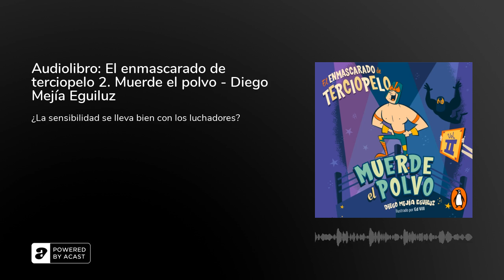Audiolibro: El enmascarado de terciopelo 2. Muerde el polvo - Diego Mejía Eguiluz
¿Quieres escuchar el audiolibro completo? Visita

"Hey, deberías ver cómo quedó mi rival", dice el&nbsp;Conde de Terciopelo, quien se está tomando más en serio que nunca las luchas y se va de gira por todo el país. Los fans le aplauden a rabiar, pero él, que es un&nbsp;sentimental empedernido, extraña a su familia y a sus amigos.Además, Vladimir -su entrenador, que está en quinto de primaria- se&nbsp;enamora&nbsp;de una niña que llega a su edificio, y tendrá que probar suerte con los consejos del Terciopelo y su mamá para saber&nbsp;cómo tratar a las mujeres.&nbsp;Mientras tanto, Karla hace un megacoraje cuando se entera de quién le gusta a Vladimir y decide vengarse, ñaca ñaca.